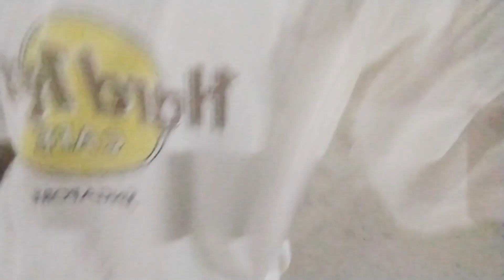Hello mga all